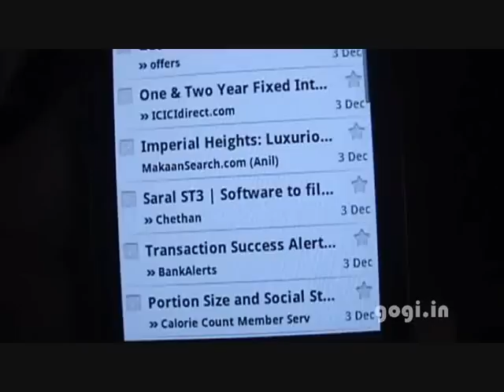How to disable status bar email notification on your android handset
Auto Sync Gmail on your android phone can get annoying. You can however disable the status bar notification whenever a new mail arrives.